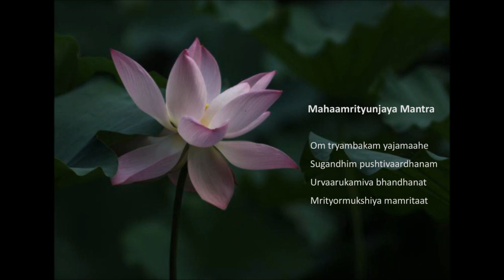Chanting & Kirtan Series - 05-Mahaamrityunjaya Mantra